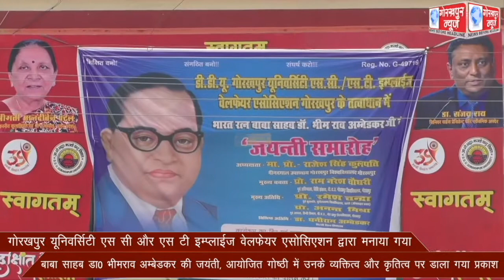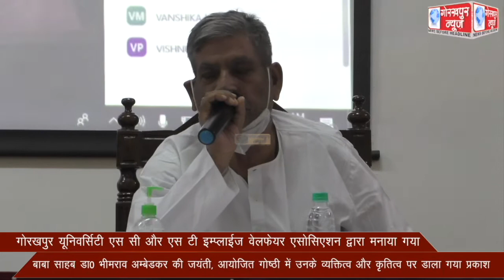गोरखपुर यूनिवर्सिटी एस सी और एस टी इम्प्लाईज वेलफेयर एसोसिएशन द्वारा मनाया गया बाबा साहब डा0 भीमराव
गोरखपुर यूनिवर्सिटी एस सी और एस टी इम्प्लाईज वेलफेयर एसोसिएशन द्वारा मनाया गया बाबा साहब डा0 भीमराव अम्बेडकर की जयंती, आयोजित गोष्ठी में उनके व्यक्तित्व और कृतित्व पर डाला गया प्रकाश